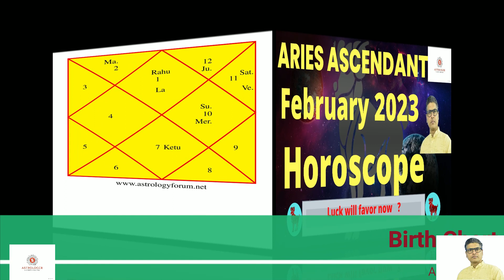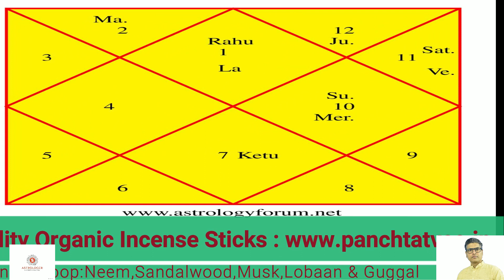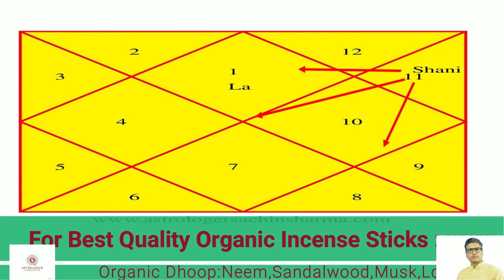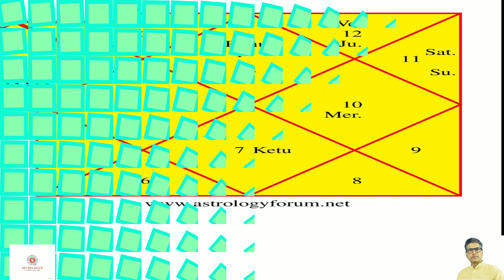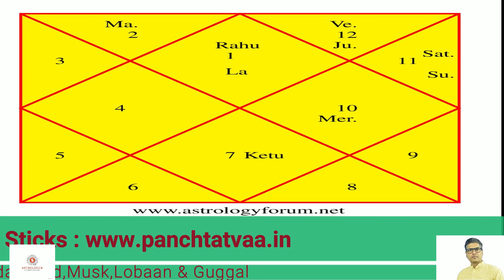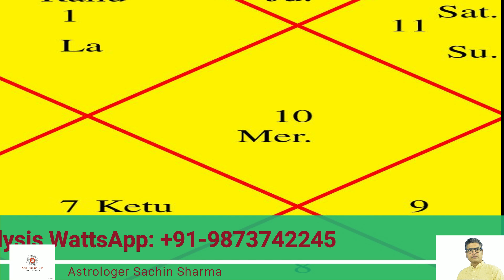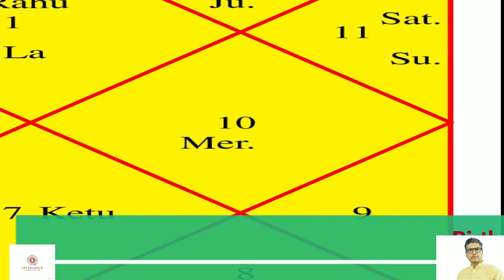Aries Asendant Horoscope February 2023,How Will February 2023 be for Aries Ascendant,Aries February